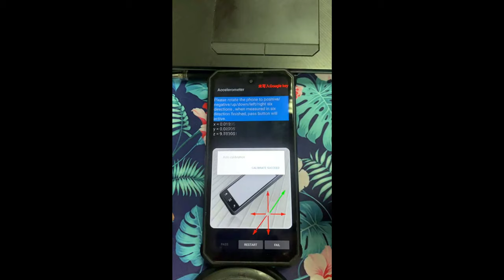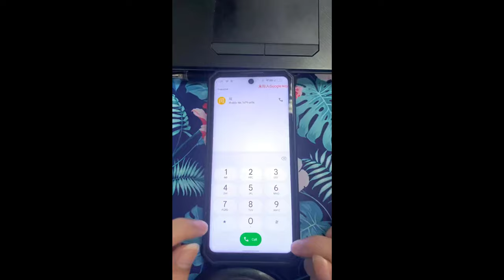Oukitel WP19 accelerometer calibration - manufacturer software.